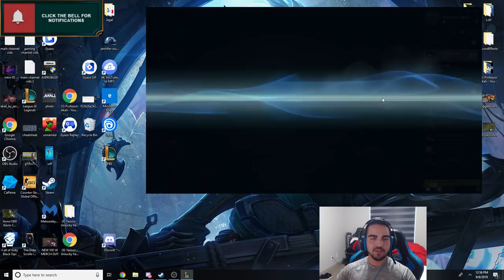HOW TO CARRY AS AKALI IN HIGH ELO (WIN EVERY GAME) - League of Legends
HOW TO CARRY AS AKALI IN HIGH ELO IN SEASON 9 (WIN EVERY GAME) - League of Legends